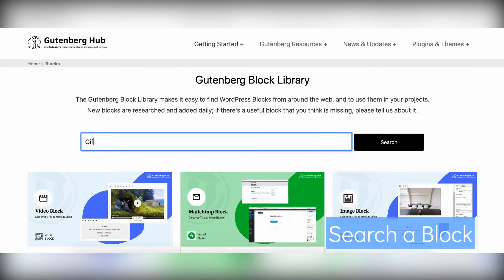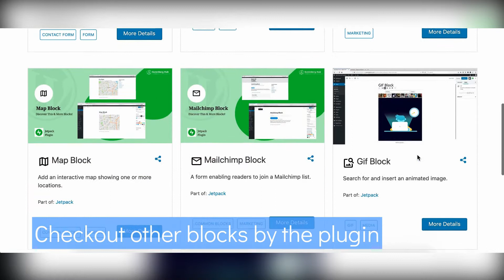Gutenberg Block Library - WordPress Block Directory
The Gutenberg Block Library makes it easy to find WordPress Blocks from around the web, and to use them in your projects. New blocks are researched and added daily.